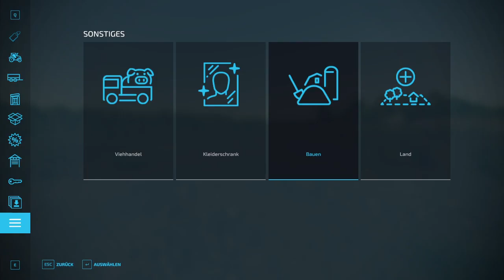LS22 (🏰Burgenlandkreis Einzelspieler🏰)Böse Mülltonne 😂😂#19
Viel Spass auf meinen YouTube Kanal